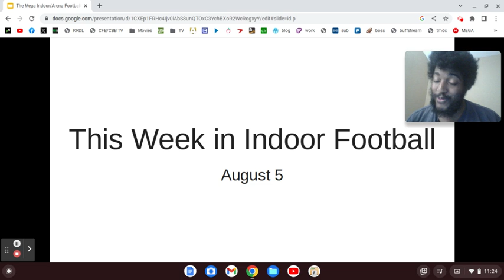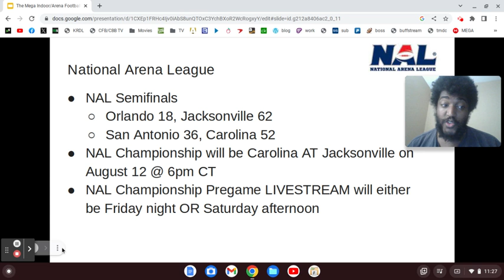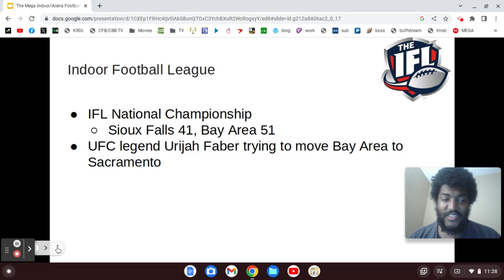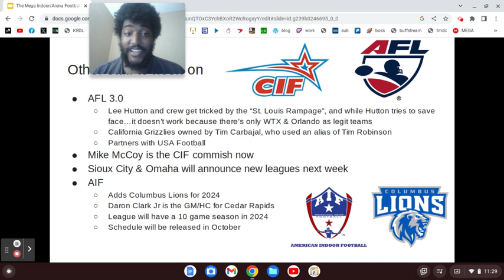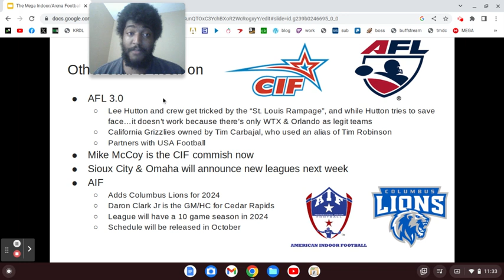This Week in Indoor Football (8/5/23)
Don't get tricked, kids...anyway...
Bay Area wins it all.
Sharks-Cobras in the Shark Tank NEXT SATURDAY.